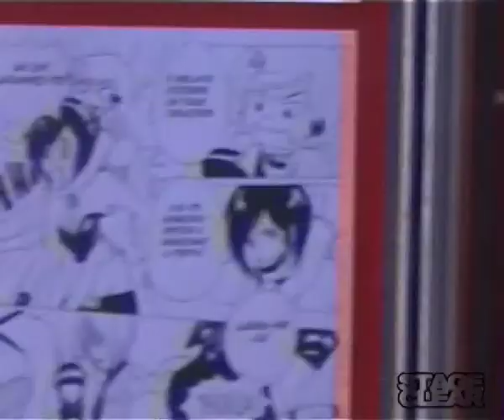STAGE CLEAR Iberanime OPO 2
O STAGE CLEAR foi ao Iberanime no Porto!

Foi uma experiência fantástica e esperamos que haja mais, muito em breve!

Esta parte do vídeo inclui:

- Entrevista a Tauren Druída em Forma de Urso
- Apresentação da Cosplayer Elsch
- Kamehameha